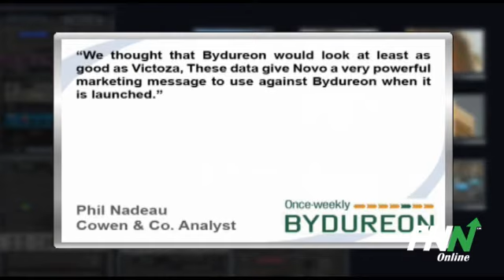Amylin, Alkermes Down After Bydureon Outperformed By Victoza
Amylin Pharmaceuticals (NASDAQ:AMLN) and Alkermes (NASDAQ:ALKS) were both sharply down Thursday after their diabetes drug Bydureon was outperformed by Novo Nordisk's drug Victoza in a head-to-head study.

Bydureon lowered blood-sugar levels by an average of 1.3 percentage points, compared with 1.5 percentage points for Victoza. The drug is a weekly version of Byetta, which is injected twice daily. Victoza, approved in the U.S. in 2010, is taken once daily and generated $433 million in sales last year.

Phil Nadeau, an analyst with Cowen & Co. in New York, said in a report, "We thought that Bydureon would look at least as good as Victoza, These data give Novo a very powerful marketing message to use against Bydureon when it is launched."

Amylin is trading down almost 25% at $11.28 and Alkermes is trading down over 12% at $12.40 on the news.